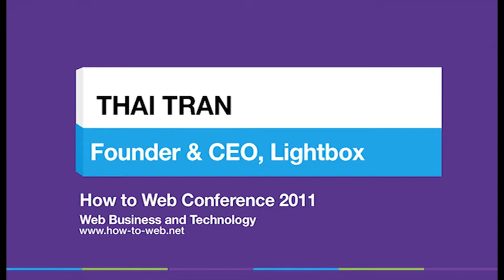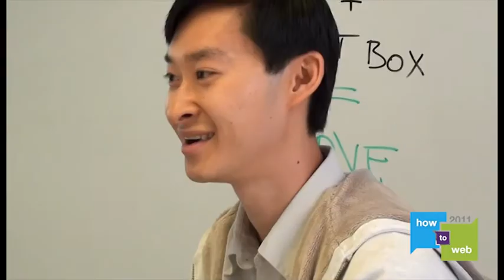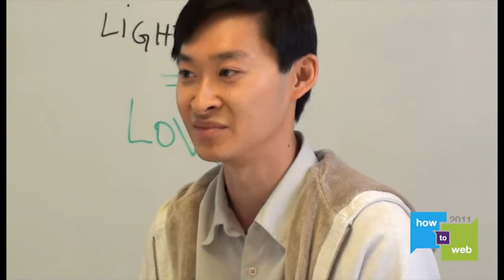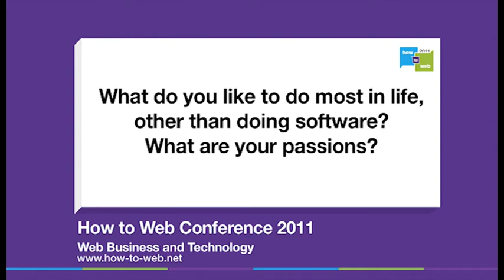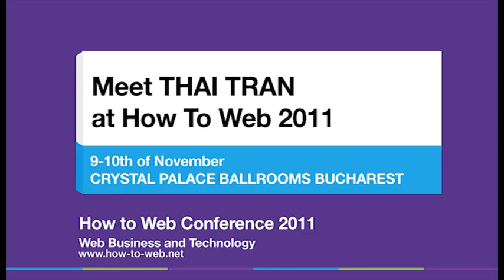Interview with Thai Tran, founder and CEO of Lightbox.com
Thai is the Founder and CEO of Lightbox.com, a developer of mobile applications and services based in London.

In the past he was an advisor at Index Ventures, a Product Manager at YouTube and Google and a senior engineer at Yahoo!. In 1999, he co-founded VivaSmart, which was acquired by Yahoo! in 2000 and became the content management system for Yahoo! Shopping.